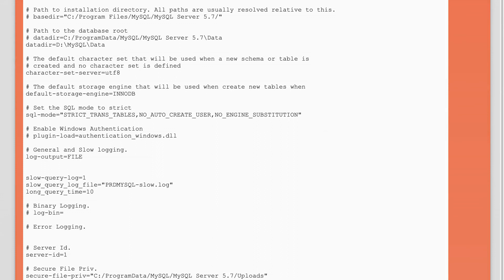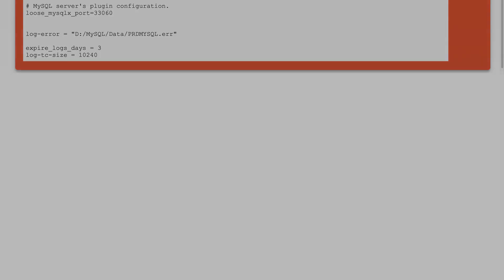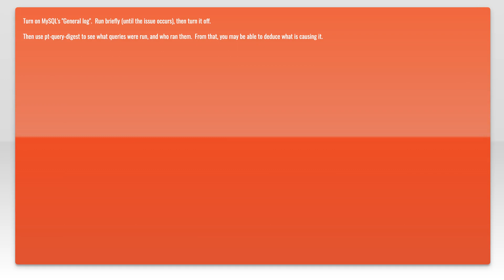MySQL server slow to respond with Wordpress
mysql: MySQL server slow to respond with Wordpress

Related to: mysql, wordpress